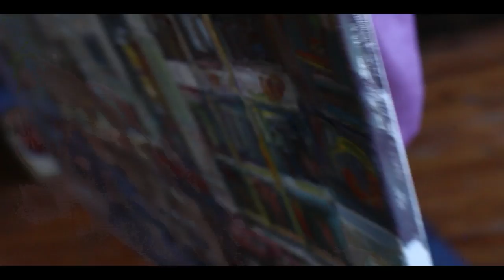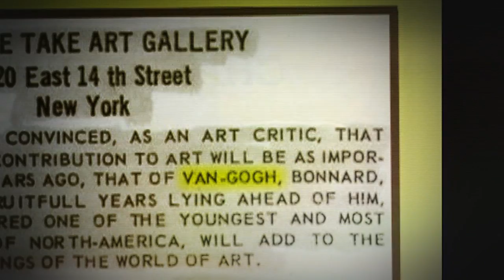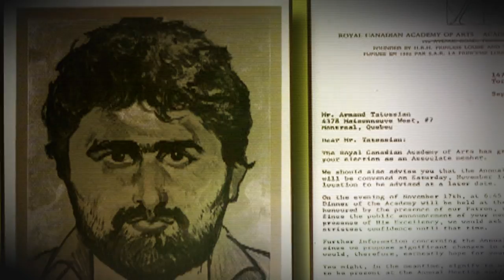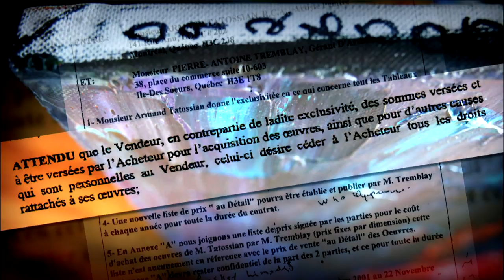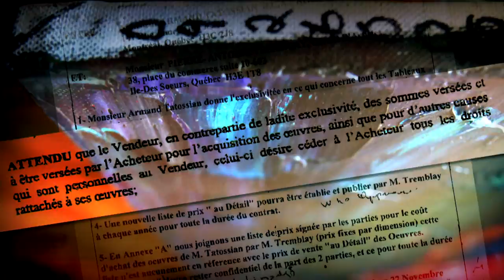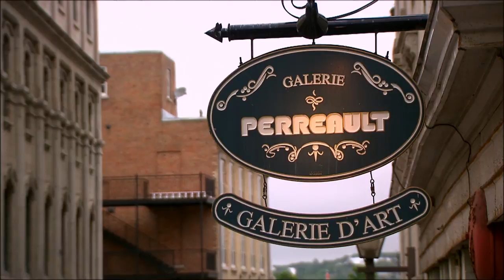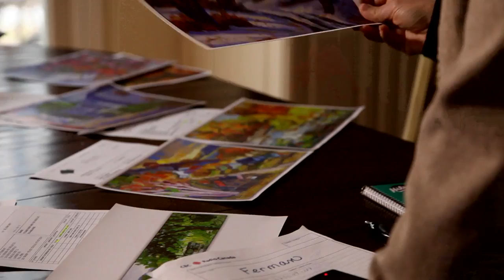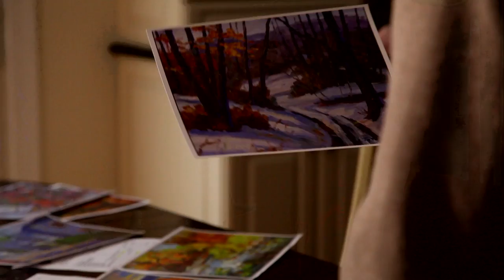Enquête | L'envers du tableau - Tatossian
Reportage du 24 octobre 2013

Depuis de nombreuses années, le marchand d’art  Pierre Antoine Tremblay fait parler de lui dans le milieu des arts visuels montréalais.  L’homme, qui se vante d’avoir été le plus grand marchand d’art du pays, a été impliqué dans plus de 160 poursuites civiles au Québec. Pierre Antoine Tremblay était l’agent exclusif d’Armand Tatossian. Le grand peintre canadien est mort ruiné alors que certaines de ces toiles se vendaient des dizaines voire des centaines de milliers de dollars. Aujourd’hui, la sœur du peintre accuse Pierre Antoine Tremblay d’avoir exploité son frère.

Journaliste : Madeleine Roy
Journalistes à la recherche : Chantal Cauchy, Benoit Michaud
Réalisateur : Mireille Ledoux
Monteur : Charles Bergeron
Caméramans : Sylvain Castonguay, Luc Delorme, Jean-Pierre Gandin, Pierre Mainville
Preneurs de son : Eric Celton, Luc Delorme, Diane Gaudreau, Richard Guérard